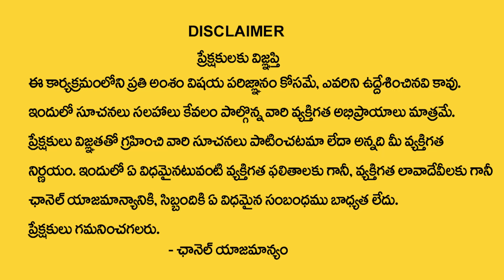ఇంట్లో కీడు జ‌ర‌గ‌బోతుంది అని తెలిపే సంకేతం | Nittala Kiranmayi Videos | Nittala Kiranmayi Remdies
Watch► ఇంట్లో కీడు జ‌ర‌గ‌బోతుంది అని తెలిపే  సంకేతం | Nittala Kiranmayi Videos | Nittala Kiranmayi Remdies